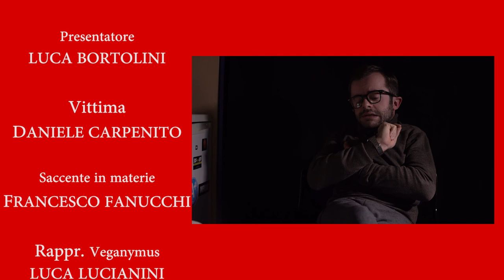DEFOCUS - Prima Puntata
Programma di disinformazione scientifica.

regia di Paolo Foti
soggetto e sceneggiatura di Paolo Foti e Daniele Carpenito.

Presentatore: Luca Bortolini
Vittima: Daniele Carpenito
Saccente di materie: Francesco Fanucchi
Veganymus: Luca Lucianini
Onnivoro: Diego Zecchino

riprese e montaggio di Paolo Foti